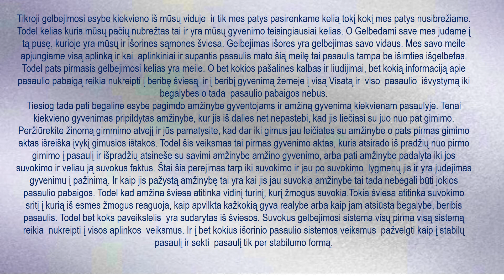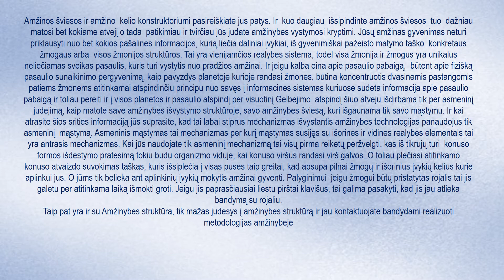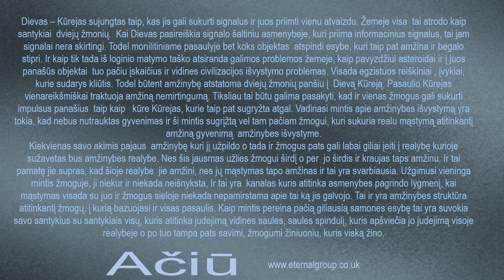PASAULIO PABAIGOS NEBUS. GRIGORIJUS GRABOVOJUS